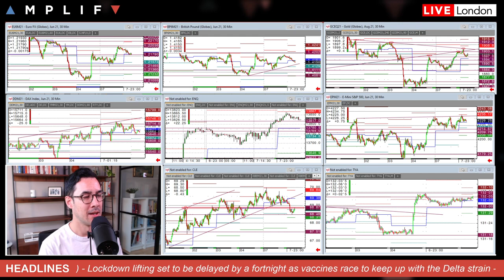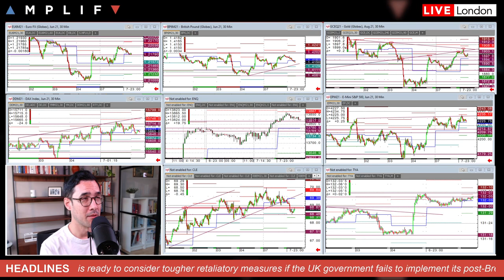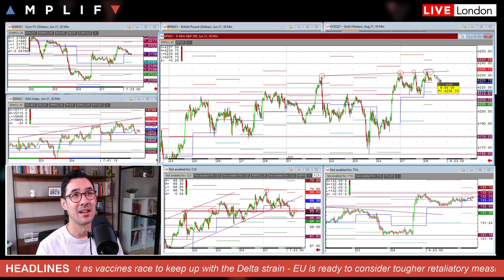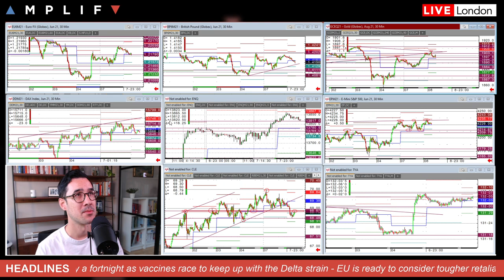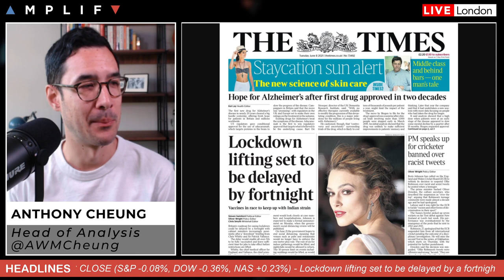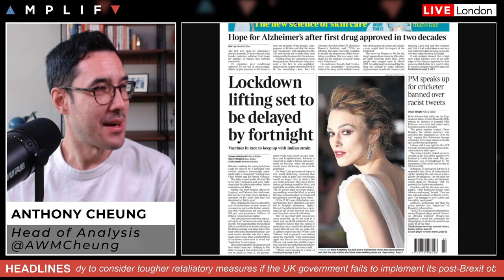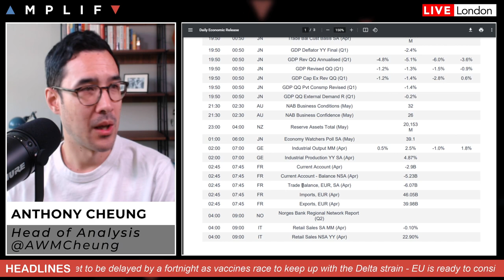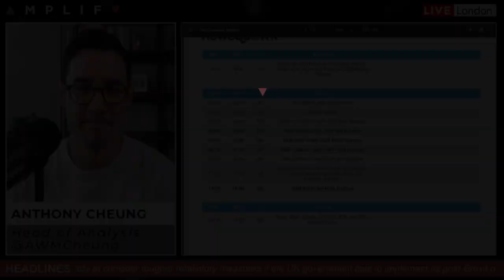UK Lockdown Lifting Set To Be Delayed By A Fortnight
Head of Market Analysis Anthony Cheung delivers the daily macro briefing.

- Overview of market sentiment and headlines in play at the EU open (00:00)
- Technical look at WTI crude, S&P 500, gold futures (3:48)
- A look at fundamental and technical analysis in GBPUSD (7:11)
- Main calendar events for today's session (14:29)